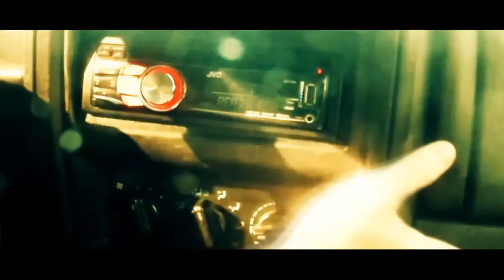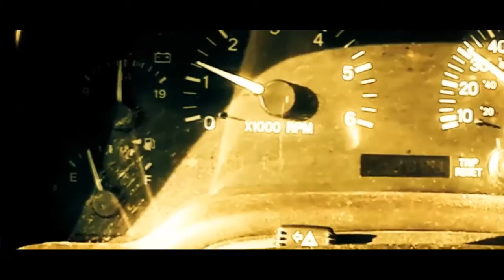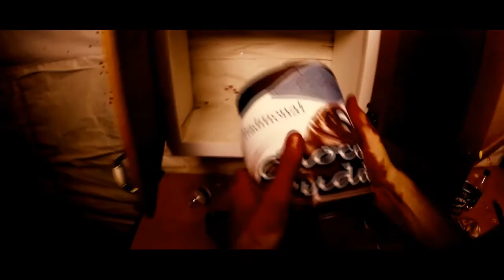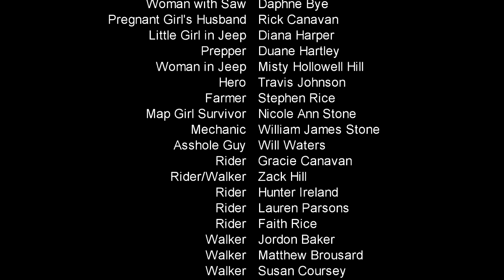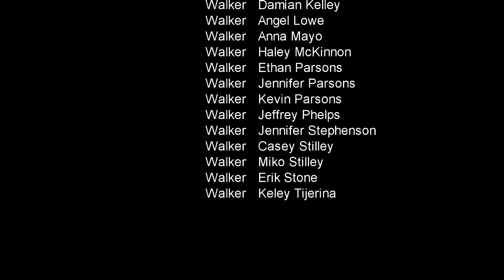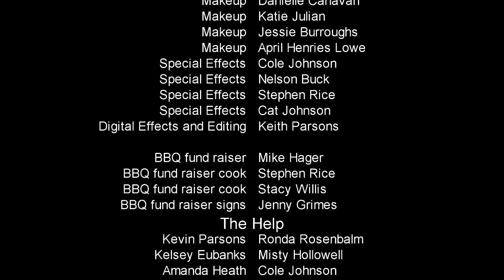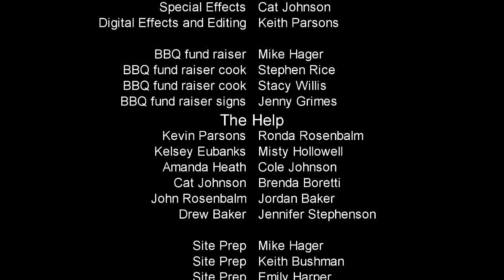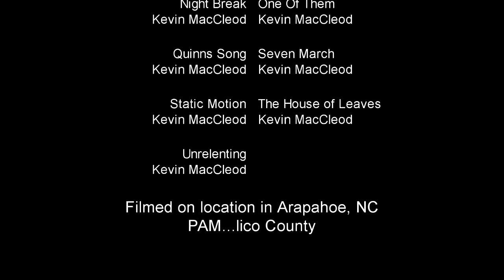POST APOCALYPTIC MOVIE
On July 2016, 70 plus friends got together to make a zombie movie.  Here is the results.
A young mother and daughter are with a mean guy that stops them at an abandoned school.
A group of survivors have car problems.
A stranded survivor needs help.